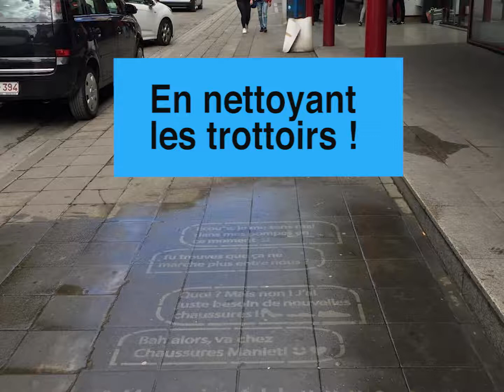Penser à notre modèle de consommation : 5 innovations wallonnes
L’humanité a consommé la totalité des ressources que la planète peut renouveler en un an et pollué plus que ce qu’elle ne peut absorber le 1er août 2018. Elle vit donc «à crédit» sur les ressources naturelles des générations futures pendant 5 mois, selon les calculs de l’ONG Global Footprint Network.

En Wallonie, des entreprises réfléchissent à des solutions pour mieux/moins consommer.

Découvrez 5 innovations wallonnes.